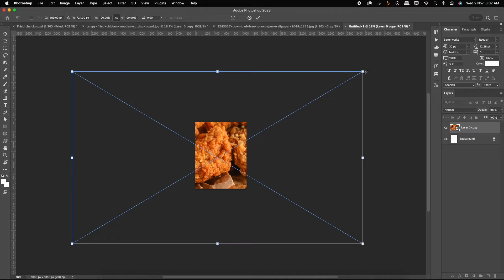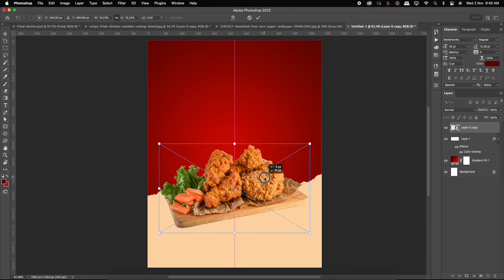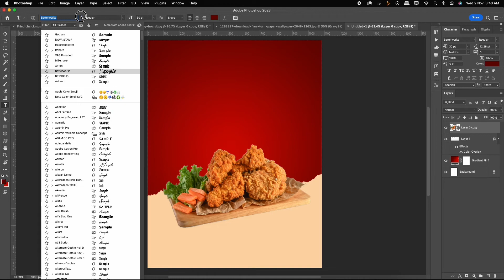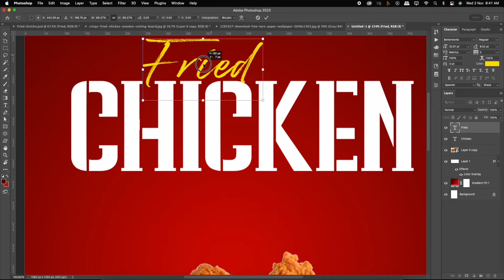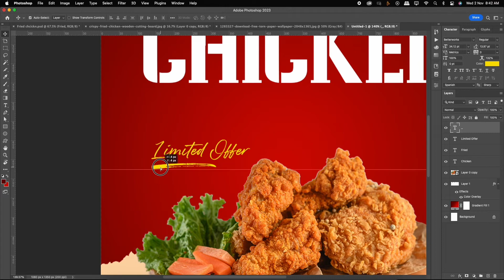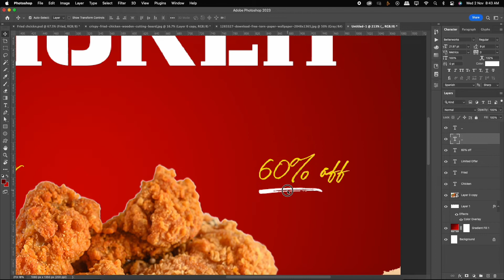Chicken Popcorn Social Media Post | How to make designs in Photoshop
In this video, you will get to Know Chicken Popcorn Social Media Post.

Practice this on your own, I have shared the Source file below, Download it and Keep Creating with Gkgraphix53 .

Here is a summary of all chapters -
00:00 Intro
00:07 Image Size & Popcorn Image Selection
00:50 Background Color
02:00 Text
05:50 Result

Dell screen

About:
This Channel is Especially Devoted to all Beginners Graphic Designers who are willing to Learn Graphics Design in Hindi. We Share Basic but Useful Information and tactics that will help you to Grow in your Graphic Designing Career. Follow us for More Awesome Updates and Useful Videos.